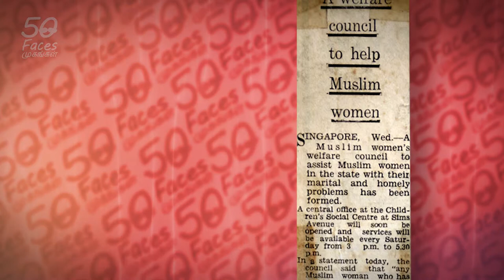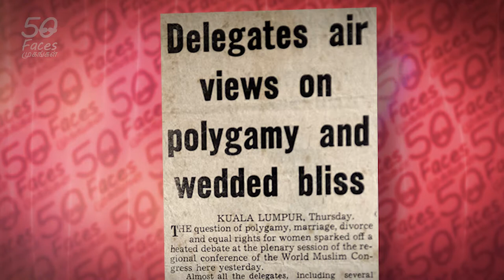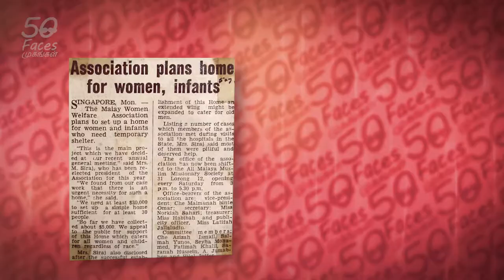SIRAJ2/4 No Rights at All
Many women were prone to physical abuse by men as they were viewed as weak and docile. Such women helplessly suffered without recourse, as it was difficult to punish the men who inflicted such abuse under the Islamic Law then. So Mrs Siraj went to great lengths to raise social awareness about this issue at not just the national level, but also at the global level.

Naturally one would get outraged seeing the suffering women, but Mrs Siraj channeled this outrage into productive avenues by actively involving herself in discussions and debates, and served as a direct source of help to these women.

She was the first female social worker at the Syariah Court in Singapore. She also started the Young Women Muslim Association in 1952 (currently known as PPIS - Persatuan Pemudi Islam Singapura) to take care of the women’s welfare by empowering them with legal and medical advice to make informed decisions. The Society went on to uplift the lives of many Muslim women.

“If I don’t help my own people, who will?” she says, “It is my foremost duty to ensure their wellbeing.”